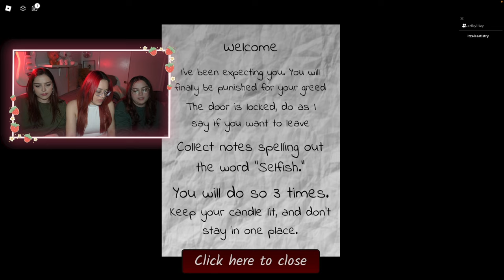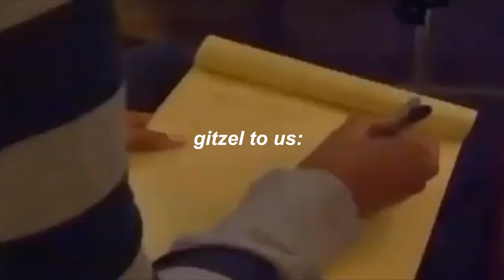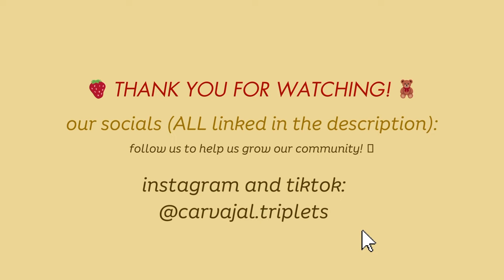LAST TIME we play Roblox horror games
heyyy friends! in this weeks video we played two Roblox horror games for the FIRST time!! we TRAUMATIZED ourselves for yalls amusement...and we'll do it again! love ya'll 🤭🩷

FAQ 🧸
Age - 23